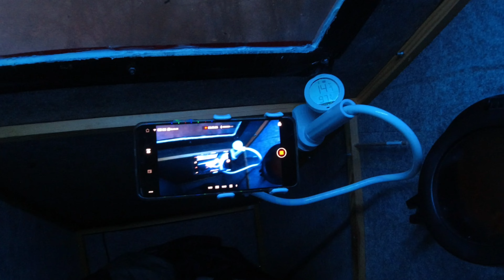1 Fahrradwohnwagen Tour 2022 ,viel neue Film Technik 🥳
Heute ging es von Obrigheim nach Bockenheim in der Pfalz ,dort übernachtete ich oberhalb von Monsheim in denn Weinbergen